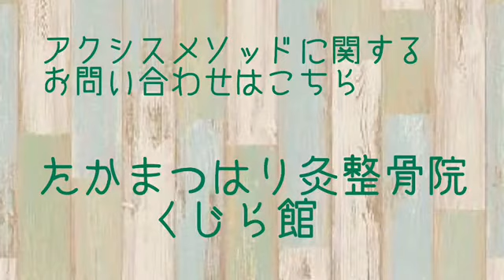バレーボールに必要な肩の可動域をアップさせる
アクシスメソッドでバレーボールに必要な肩の可動域をアップさせます

反復横跳びの速度も上げて、ボールへの反応速度もはやくなります！

たかまつはり灸整骨院くじら館🐳